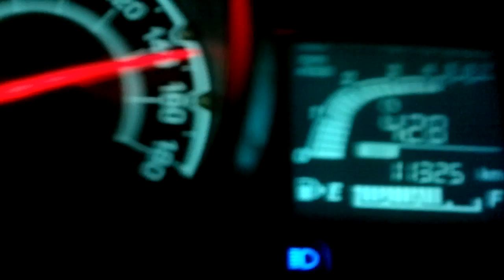Spark GT M300 a fondo en Recta Cali (Colombia) - Palmira, 150 Km/h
Probando una de las pocas carreteras de Colombia que tiene letreros que indican se puede andar a 100 KM/h. En otras ocaciones he llegado a 165KM/h